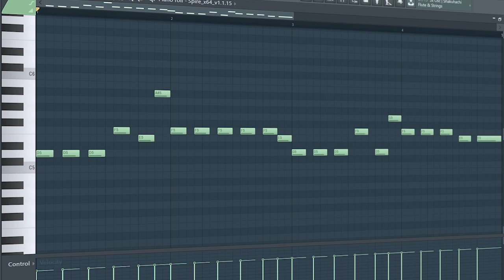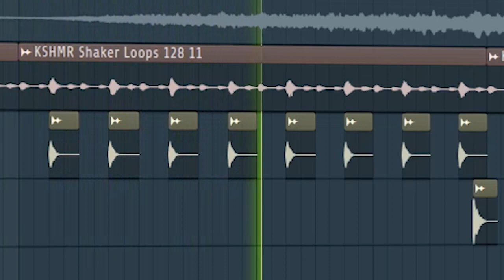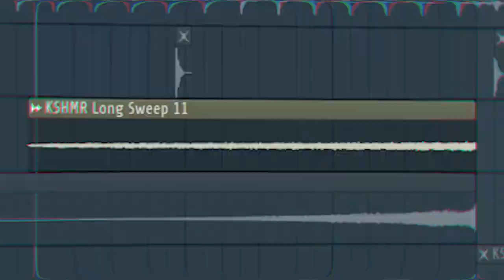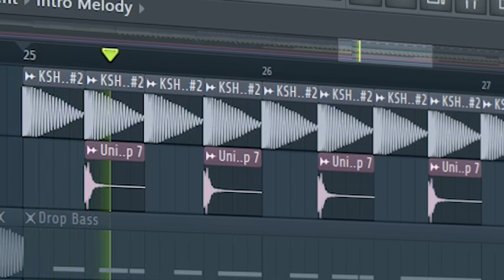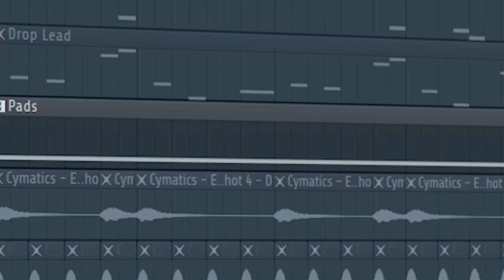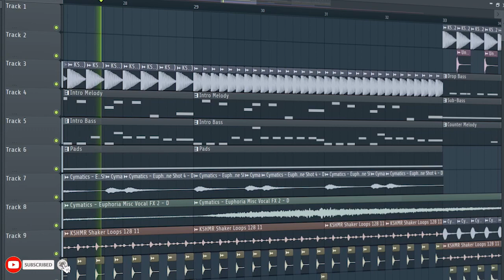How To Make A Selected Style Deep House Track - FL Studio TUtorial (+FREE FLP)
"How To Make A Selected Style Deep House Track - FL Studio Tutorial"
In this tutorial, I will show you how to make a Selected style deep house track.

Plugins used in this video:
Spire
Kickstart
FL Studio Stock Plugins